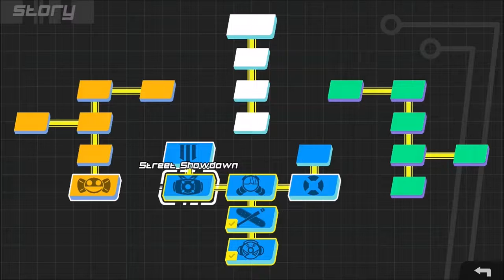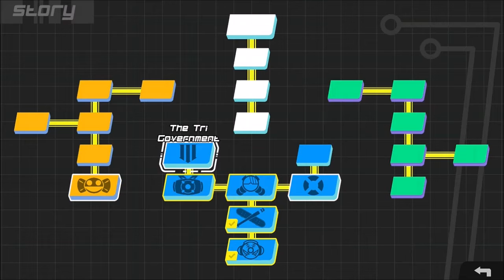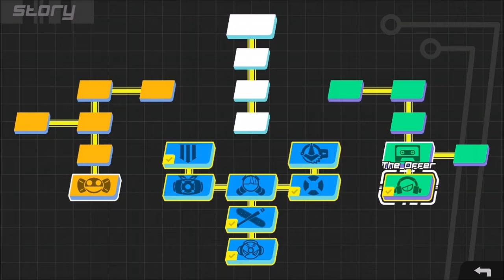Batter Up, Batter's Down In Lethal League Blaze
This is not the kind of ball game your dad brings you to! On today's Headlocks & Hot Packs: Gaming we're digging into Lethal League Blaze, a head-to-head baseball battle where the goal is to eliminate your opponent with a swing of the bat!